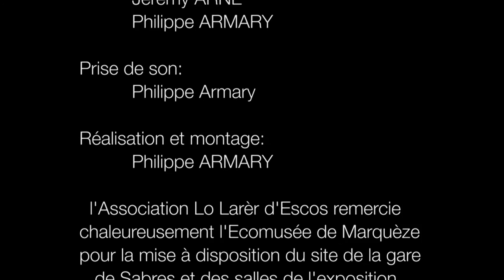MARGOT BOU PA DANSA (Extrait)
« RONDES DES LANDES DE GASCOGNE »
Reconstitution d’un patrimoine oral à partir de l’œuvre de Félix ARNAUDIN, folkloriste gascon des XIX et XXème siècles
ECOMUSEE DE MARQUEZE
pavillon et gare de Sabres
département des Landes - France
OCTOBRE 2016
Explications et documentation sur le blog